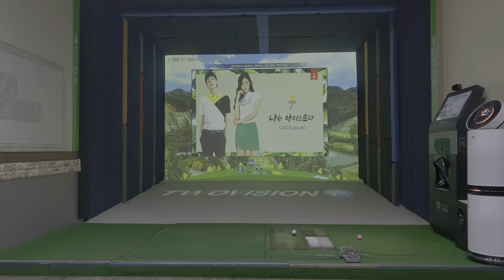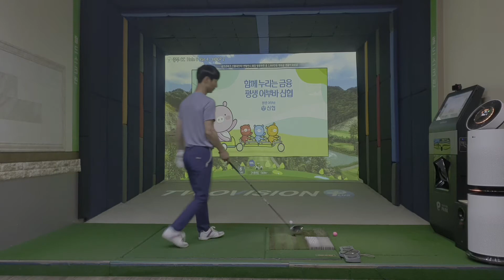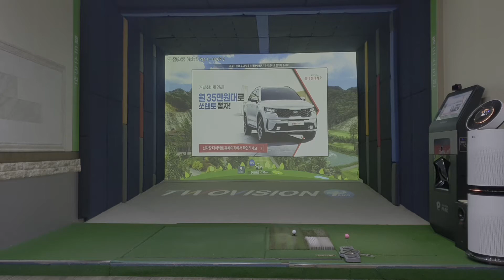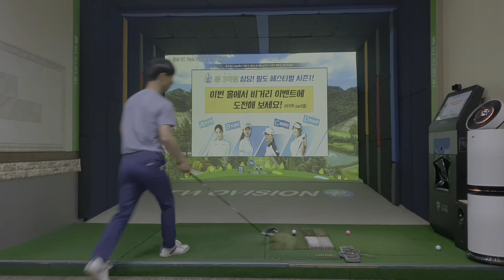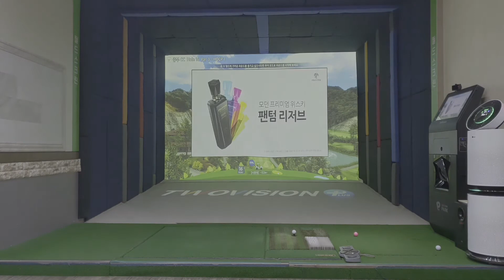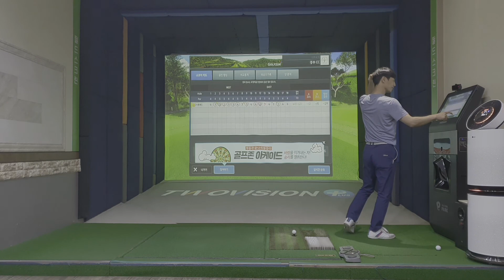[서종원]GTOUR 팔도페스티벌로 시즌1 A코스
팔도페스티벌은 스코어가 잘나오는거 같아요~ㅎ